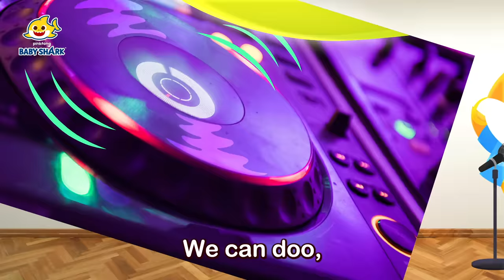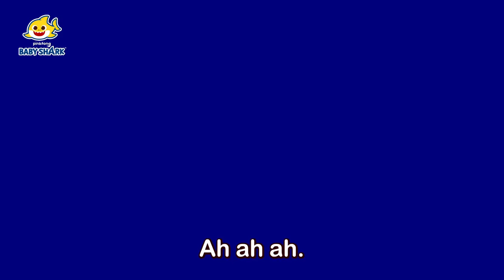[Weekend Special] Baby Shark Doo Doo Doo 1 HOUR | +Compilation TOP 3 | Baby Shark Official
Pinkfong Sing-Along Movie 3: Catch the Gingerbread Man - In Cinemark September 9

You're watching "[Weekend Special] Baby Shark Doo Doo Doo 1 HOUR", a super fun compilation of Baby Shark songs!

★ Chapters

00:00 Let's Begin!
00:00:06 Baby Shark
00:01:41 Pinkfong Sing-Along Movie 3
00:01:49 Drop the BEAT, Baby Shark!
00:05:01 Baby Shark Dance
00:06:22 Baby Shark in the City
00:08:10 Baby Shark
00:09:33 Baby Shark Robot
00:11:19 3D Baby Shark
00:12:46 Baby Sharkcito
00:14:48 8-Bit Baby Shark
00:16:16 Jazzy Baby Shark
00:19:23 Baby Shark More and More
00:20:48 Baby Shark's Be Yourself Day
00:23:52 Disco Sharks
00:25:46 Baby Shark Monster Truck
00:27:49 Baby Shark in Summer Time
00:29:25 Baby Shark in Winter Time
00:32:29 Pinkfong Sing-Along Movie 3
00:32:36 Baby Shark Cheerleader
00:34:12 Acapella Sharks
00:35:39 Baby Shark's Jungle Adventure
00:38:44 Detective Baby Shark
00:41:40 Be Happy with Baby Shark
00:42:54 Baby Shark vs Waste Monster
00:44:58 Orchestra Sharks
00:46:55 Go for Your Dreams
00:48:46 Baby Shark - Real Image
00:50:07 Valentine's Day with Baby Shark
00:52:15 Wash Your Hands with Baby Shark
00:53:40 Baby Shark's Thanksgiving Day
00:55:55 Baby Shark's Retro Party
00:57:23 Baby Shark's Happy Easter
00:58:52 Pinkfong Sing-Along Movie 3